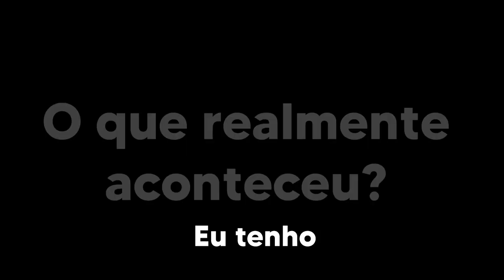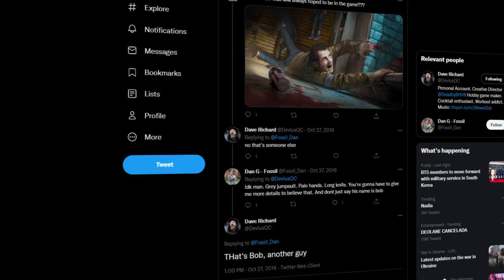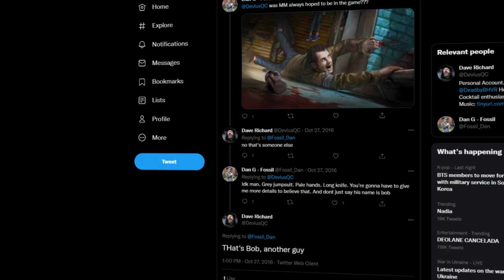Por Que NINGUÉM nunca ouviu falar DESSE Killer do DBD?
Quem djabos é ESSE Killer e porque ninguém nunca ouviu falar dele?